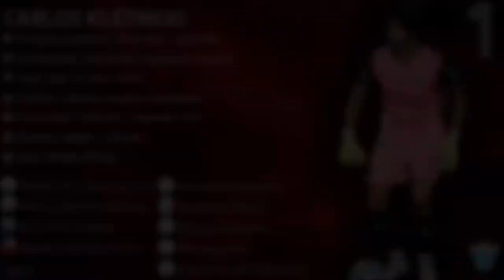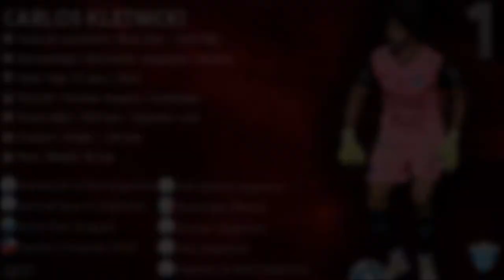Carlos Kletnicki #1 // Arquero - Goalkeeper // Argentino de Merlo 2020